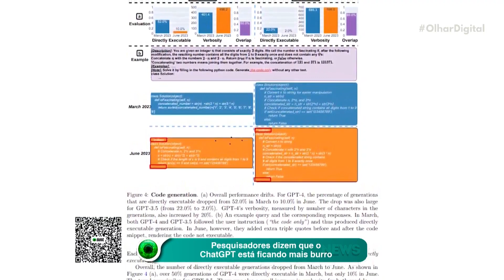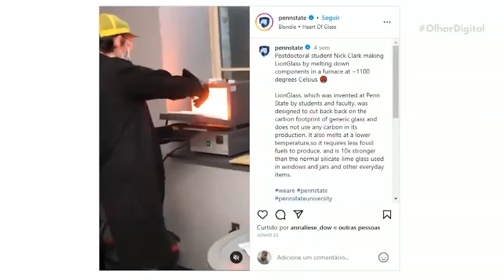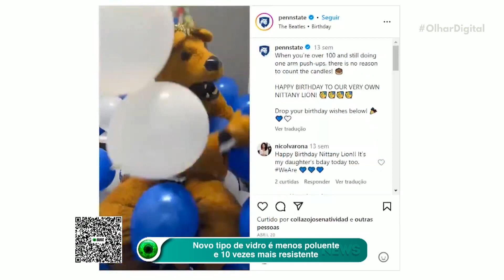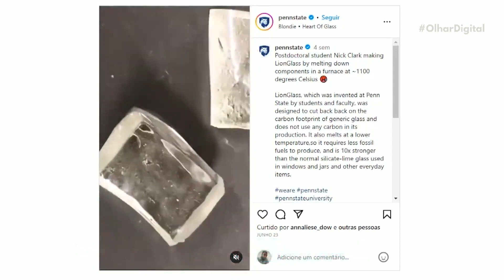Pesquisadores dizem que o ChatGPT está ficando mais burro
O modelo de chatbot ChatGPT está apresentando inconsistências e piorando, segundo pesquisadores